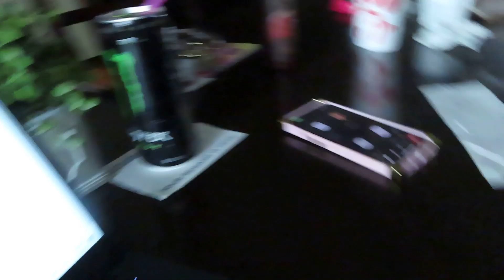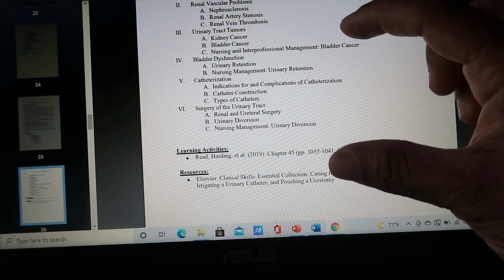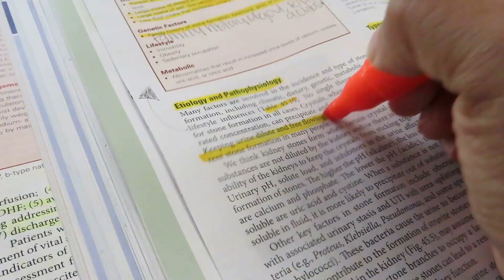DAY IN THE LIFE OF A NURSING STUDENT | HOW TO STUDY FOR MEDSURGE 🙌🏾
Hey y’all!
I decided to take y’all with me while I prepare for a test in medsurge this time, that I had less than a week to get ready for.

HOW I STUDY FOR MEDSURGE:

*Refer to syllabus for content needed in each chapter
*Read each content I. each chalet and write down notes next to the paragraphs as I’m reading
*Reread my highlighted info to review
*Look up videos on diseases I’m not understanding
🚨TALK OUT EACH DISEASE IN CONCEPT MAP        🚨FORM:
         Symptoms
         Risk factors
         Complications
         Diet
         Diagnosis
         Teaching
         Treatments
Do practice questions on each disease